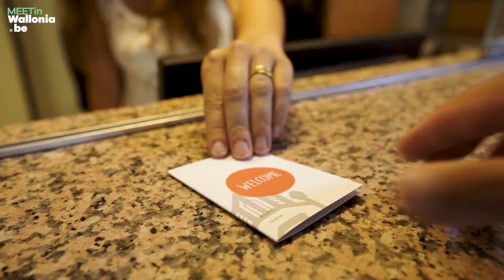Corsendonk Sol Cress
022 Corsendonk Sol Cress
Holland